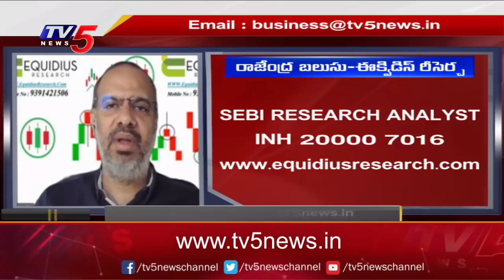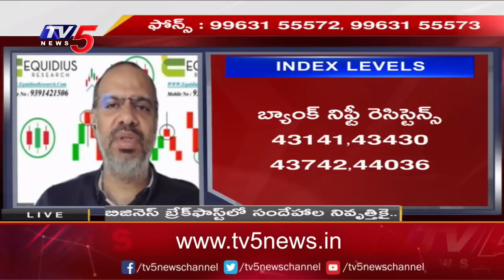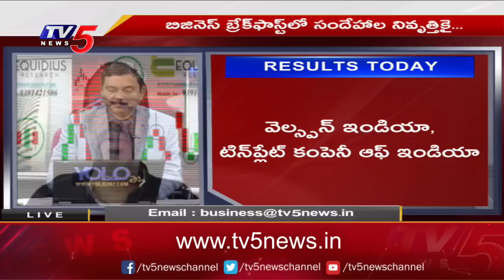Business News Analysis | Share Market Latest Updates | 27-04-2023 | TV5 Money Live